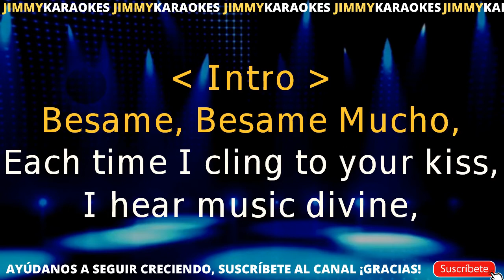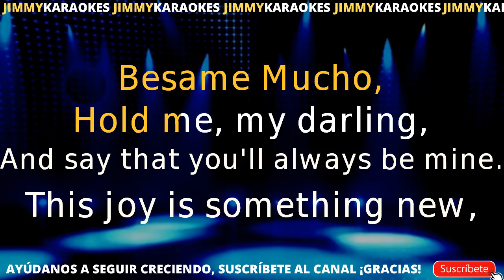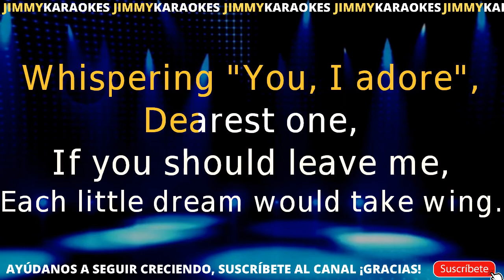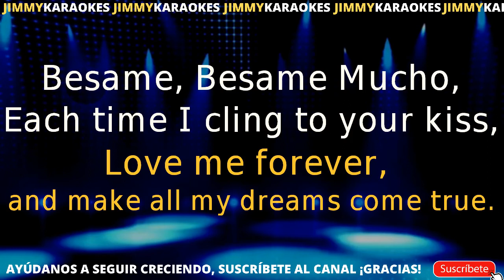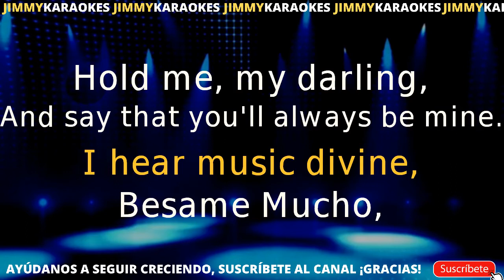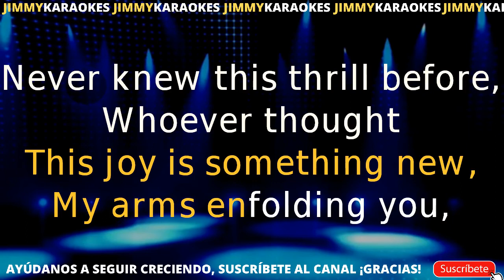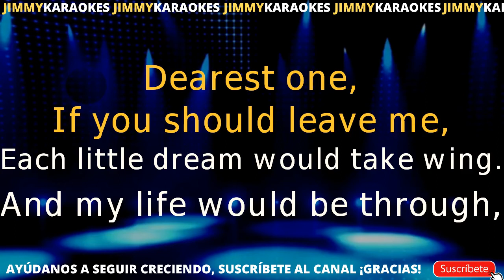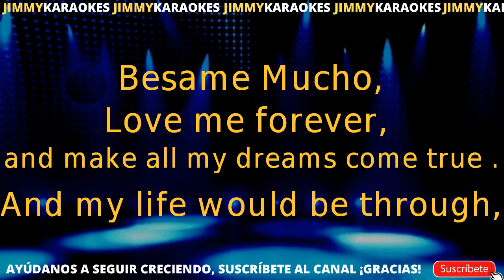Bolero Besame Mucho Ingles Karaoke kiss me